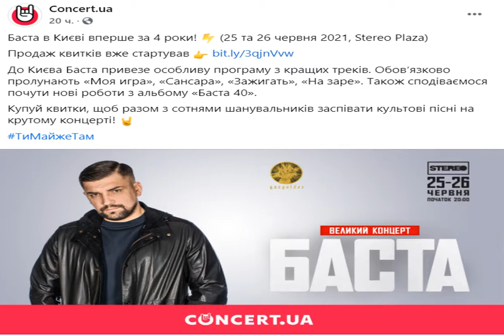Ранее запрещенный СБУ рэпер Баста собрался с концертом в Украину.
Жизнь рэпер Подробней на Российский исполнитель Баста хочет дать в Украине концерт. Российский рэпер и продюсер Баста, которому ранее был запрещен въезд в Украину, но потом это решение СБУ изменило, собрался с концертом в Киев. Его выступления анонсированы 25 и 26 июня в Stereo Plaza. Об этом сообщается на странице в Facebook Concert. ua. Там же сказано, что продажа билетов уже стартовала. "В Киев Баста привезет особую программу из лучших треков. Обязательно прозвучат "Моя игра", "Сансара", "Зажигать", "На заре". Источник